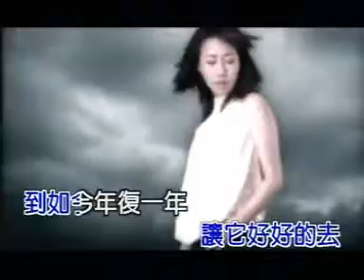6恰似你的溫柔000440